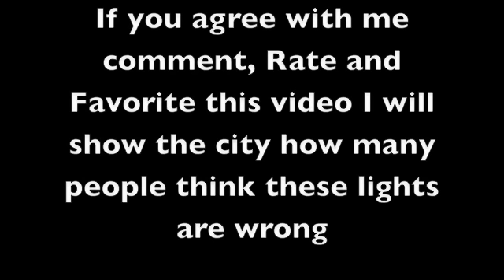City of Calgary Traffic light fail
The City of Calgary put these lights up after redoing the entire intersection. They put three lanes to go straight through and one to turn.  There are only three lights and the turning light is in the far left straight through lane. When the turning light is red and straight lanes are green people in the left lane thing they have to stop and cars behind them realize the light mistake and keep on going and almost hit the guy that stopped. I phoned the city about this issue and they told me it was no big deal maybe they will change there minds when I catch an accident there on my dashcam. If you think these lights are wrong comment rate and favorite this video.